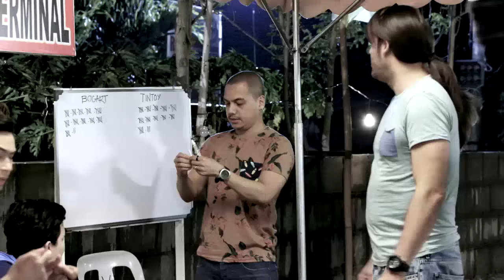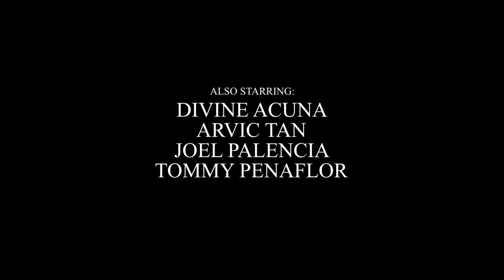TODA One I Love: Full Episode 49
'TODA One I Love' is a political romantic-comedy series that depicts a typical scenario of an election within a community with a sprinkle of romance. The story is set in the fictional town of San Bernabe, where the election of the local Tricycle Owners and Drivers' Association (TODA) and the new mayor takes place. Gelay Dimagiba (Kylie Padilla) is the daughter of a respected tricycle driver who was mysteriously murdered. To know the truth behind his father's unexplainable death, she takes place of his position in the TODA and tries to win the battle against corruption in their town led by local politicians, Dyna (Gladys Reyes) and Miguel Generoso (Victor Neri).

Stream the latest full episodes of 'TODA One I Love' on GMANetwork.com/fullepisodes and YouTube.com/GMAPublicAffairs starring Kylie Padilla and Ruru Madrid. Also in the cast are Ms. Gladys Reyes, Victor Neri, Jackie Rice, David Licauco, Tina Paner, Allen Dizon, Kim Domingo, Buboy Villar, Ayeesha Cervantes, Bruce Roeland, Raymond Bagatsing, Maureen Larrazabal, Archie Alemania, Cai Cortez and Kimpoy Feliciano. TODAOneILove KyRu TODAOneILoveFullEpisode, TODA One I Love KyRu